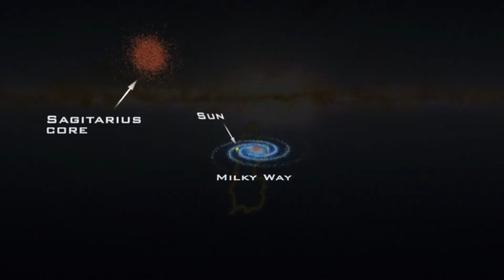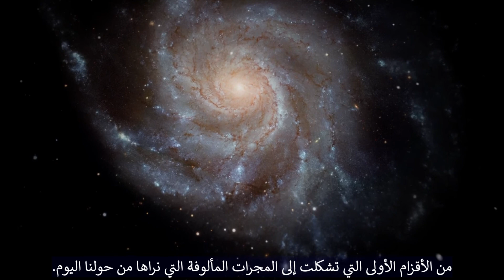اصطدام المجرات | جيمس ويب تلسكوب Colliding Galaxies | James Webb Telescope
المسوحات العميقة لتلسكوب جيمس ويب الفضائي سوف تلتقط البانوراما الكاملة لتطور المجرات ، بدءًا من أول المجرات القزمية التي تشكلت حتى المجرات المألوفة التي نراها اليوم. سيساعدنا تلسكوب جيمس ويب الفضائي على فهم كيفية تغير شكل المجرات وبنيتها ومحتواها الكيميائي عبر التاريخ الكوني.
Deep surveys by the James Webb Space Telescope will capture the full panorama of galaxy evolution, from the earliest dwarf galaxies that formed to the familiar galaxies we see today. The Webb Telescope will help us understand how the shape, structure and chemical content of galaxies change over the sweep of cosmic history.